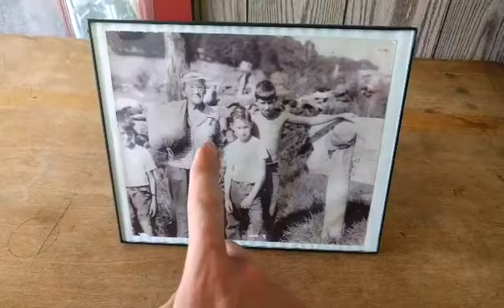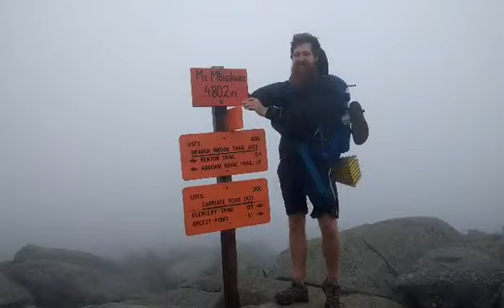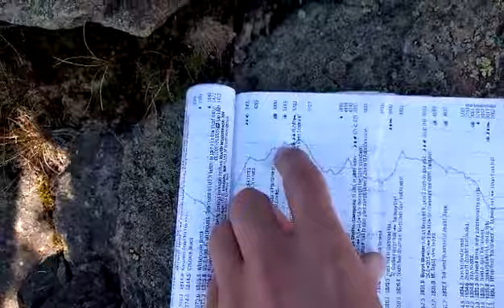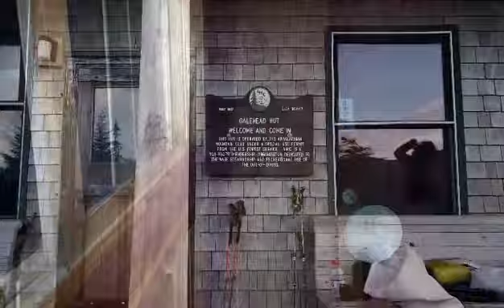#18 2016 Appalachian Trail Thru-hike Update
From Smarts Mountain, NH to Crawford Notch, NH on White Mountains National Forest